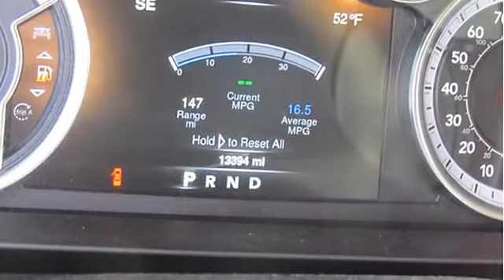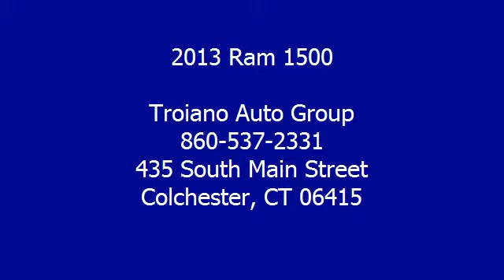2013 Ram 1500 - Troiano Auto Group - Colchester, CT 06415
For Sale: 2013 Ram 1500
VIN: 1C6RR7GP7DS634397
Engine: 8 Cylinder Engine 4.7L/287
Drivetrain: Four Wheel Drive
Transmission: Automatic
Mileage: 13,394
Color: Deep Cherry Red Crystal Pearl (exterior) Black/Diesel Gray Interior (interior)

Features:
Two Thousand Thirteen Ram 1500 Crew Cab Pickup. This vehicle features the following equipment: Automatic, 8 Cylinder Engine 4.7L/287, Four Wheel Drive, 4.7L V8 FLEX-FUEL ENGINE, 17" X 7" ALUMINUM WHEELS, UNDER RAIL BOX BEDLINER, Front bumper sight shields, Variable intermittent windshield wipers, 17" steel spare wheel, Speed control, Air conditioning, Rear under seat storage compartment, 7-pin wiring harness, HD front shock absorbers, 730-amp maintenance-free battery